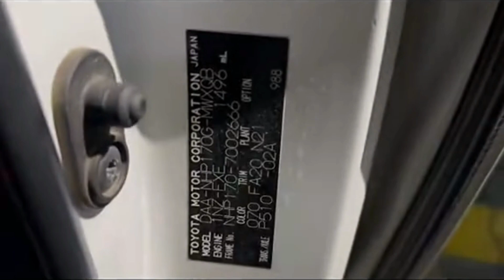sunday Market Cars